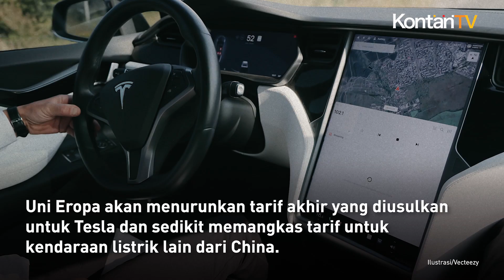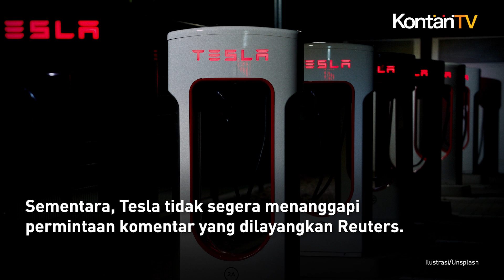Uni Eropa Bakal Pangkas Tarif yang Diusulkan untuk Tesla dan EV Lain dari China | Kontan News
Uni Eropa akan menurunkan tarif akhir yang diusulkan untuk Tesla dan sedikit memangkas tarif untuk kendaraan listrik lain dari China.

Menurut seorang sumber yang mengetahui masalah tersebut pada Selasa (10/9/2024), langkah ini dilakukan setelah memperhitungkan pengajuan oleh perusahaan-perusahaan tersebut.

Reuters memberitakan, tarif yang diusulkan Tesla akan turun menjadi 7,8%, dari 9%.

Untuk BYD, tidak ada perubahan pada tarifnya sebesar 17%.

Untuk Geely, tarif baru akan menjadi 18,8% dari sebelumnya 19,3%.